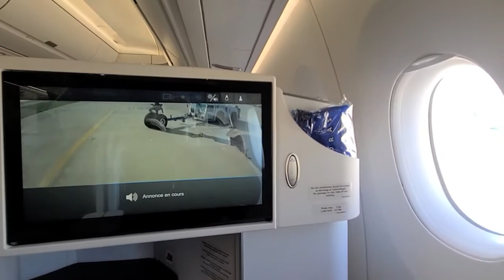A350 1000 Air Caraïbes Tx540 du 31102020